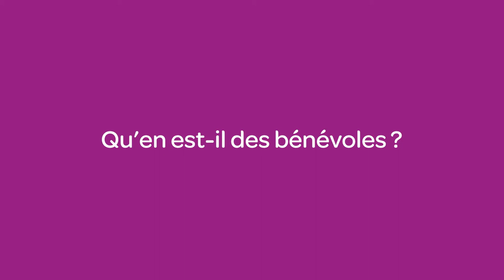Les procédures de signalement dans les ONG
Cette vidéo est contenue dans le chapitre 3 (pdf) du module proposé par Coordination SUD sur la prévention et la protection à l'égard des violences sexistes et sexuelles dans le secteur de la solidarité internationale.
Le module est accessible dans l'espace documentation de notre site internet. Le module a bénéficié du soutien de Forus et de l'Union Européenne.